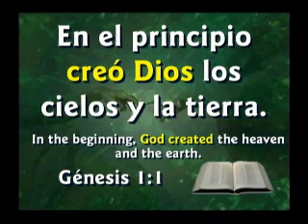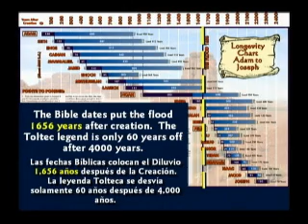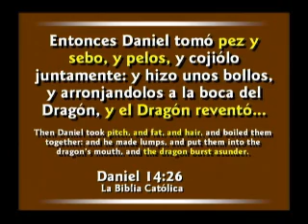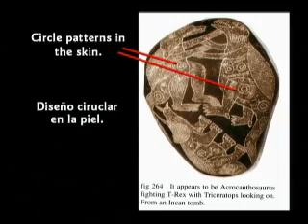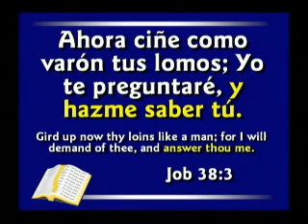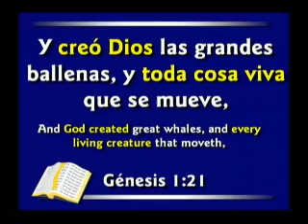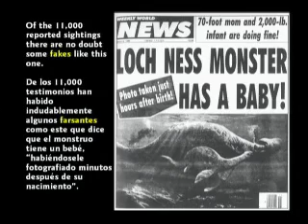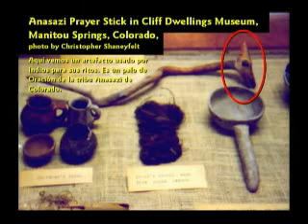3-Kent Hovind-Dinosaurios y la Biblia[Ministerio-M3A.com]